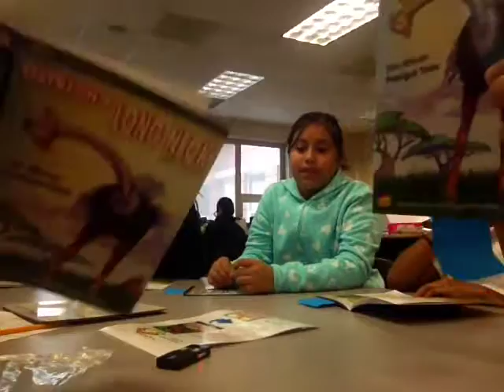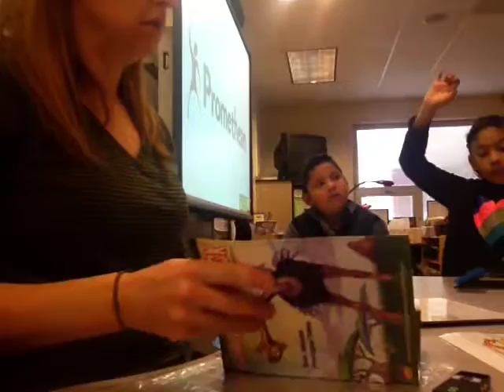3rd Grade Guided Reading CT